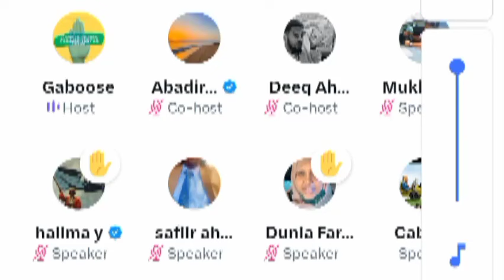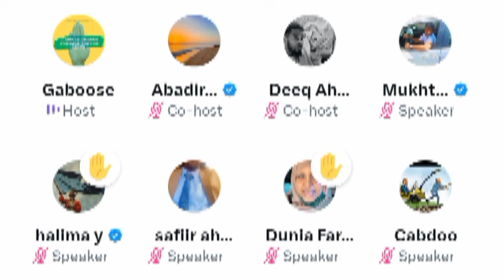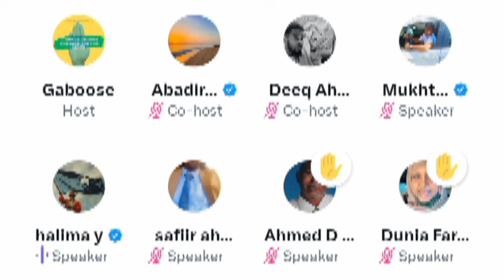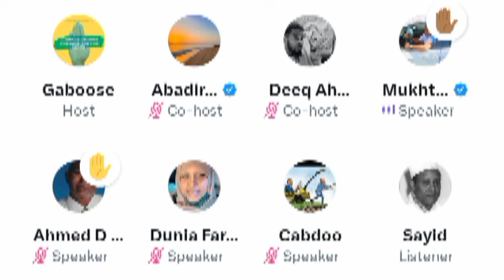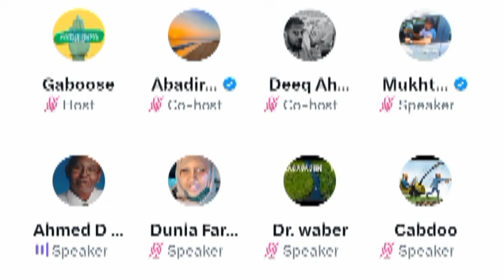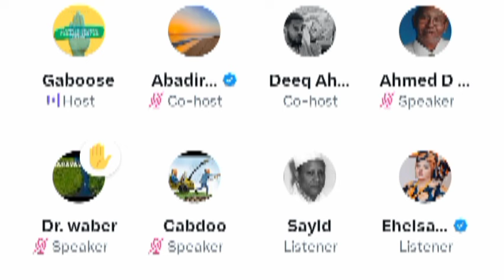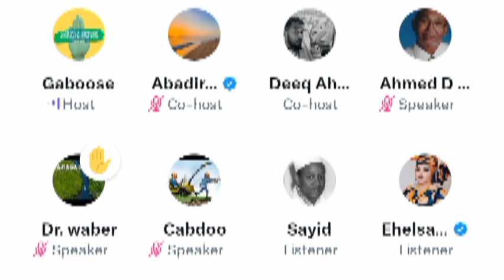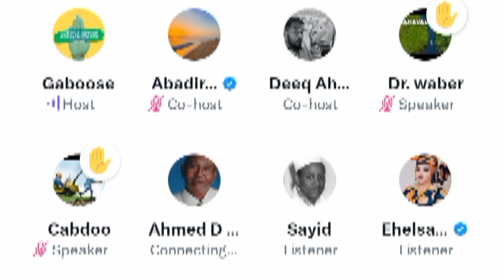Waa in Soomaaliya dagaal ku qaaddo Itoobiya wax kale oo la sii sugaa ma hadhin.